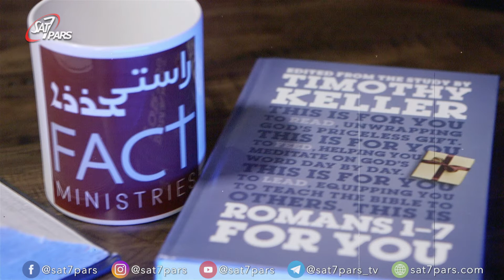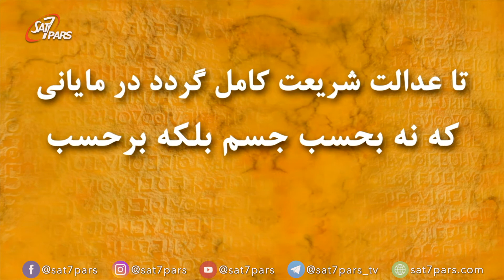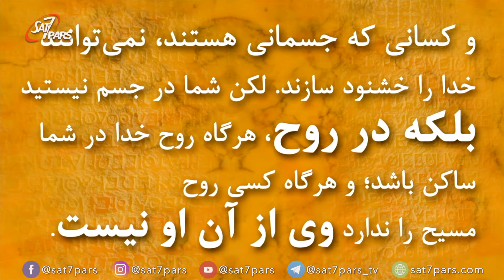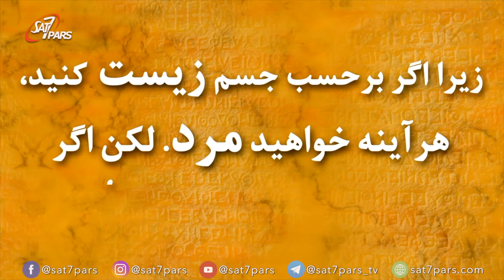رساله به رومیان ٬قسمت پانزدهم - زیستن همچون فرزندان خدا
رومیان فصل ۸ - ۲۵
 در مورد فرزندخواندگی، زیستن مثل فرزند خدا و ان فرزند خواندگی پرجلال
امتیازات فرزندخواندگی ایات ۱۵ به بعد در این مورد صحبت میکند و اگر که هر کدام از اینها را با دعا مطالعه کنیم، امنیت- لازم به ترس نیست فرزند خدا هستیم